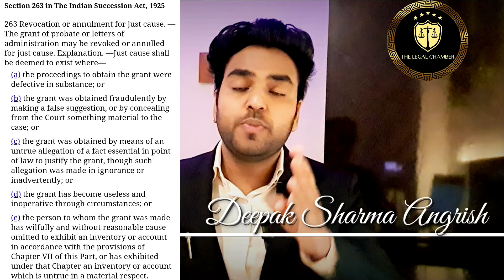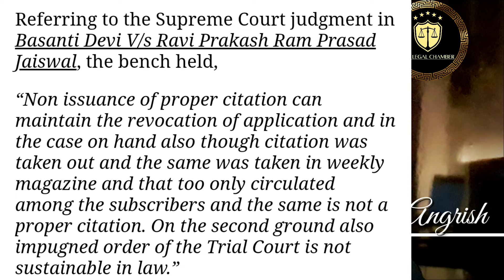अब सबसे छिपकर वसीयत तैयार कराने वाला नहीं बनेगा संपत्ति का मालिक ! Will / Wasiyat | Title Suit | SC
Video source :

Livelaw.in